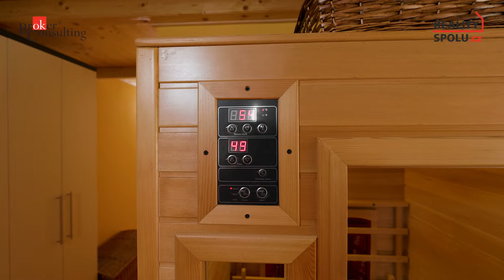Prodej rodinného domu Rastory u Písku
Nabízíme k prodeji tento krásný dům v Rastorech u Písku